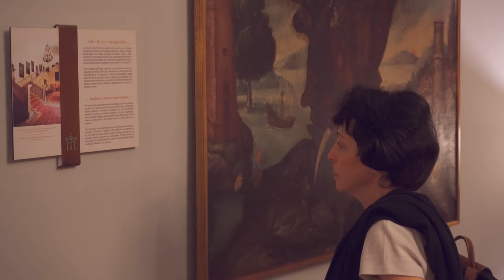Leon parador, spain